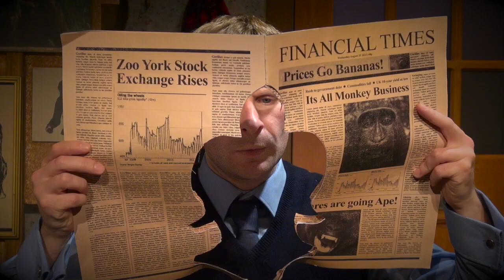Gorilla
Nominated: Best Production for Young People, Off West End Theatre Awards

When Hannah's toy gorilla comes to life, dressed in her father's coat and hat, they embark on a thrilling, moonlit adventure.

Meet the world's friendliest gorilla this winter as we celebrate the 30th anniversary of the classic award-winning picture book by former Children's Laureate Anthony Browne -- brought to life with puppetry, music and a giant sprinkling of Polka magic!

Suitable for ages 3 - 5 and Mini-Gorilla performances available for ages 1 - 2.

16 October 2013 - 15 February 2014